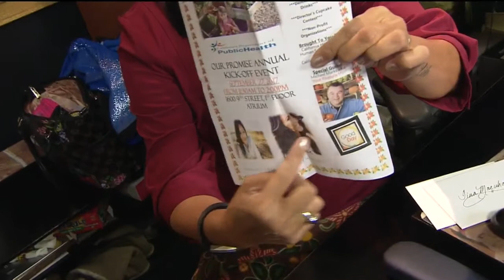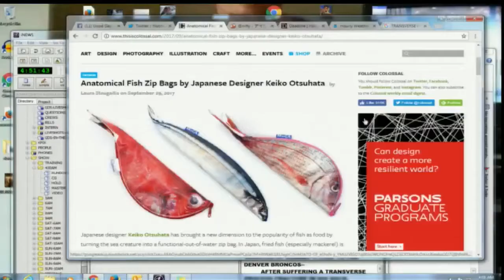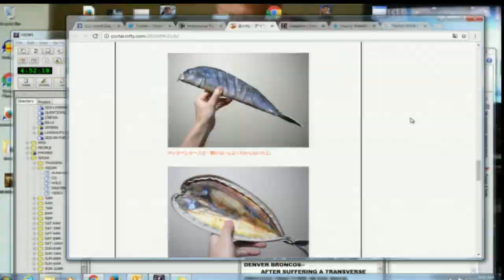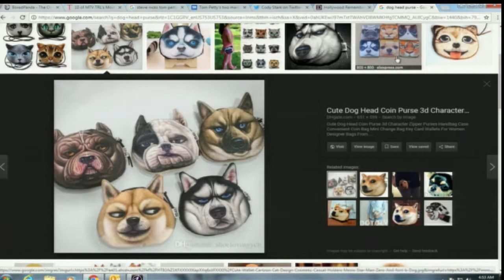Show & Tell: Fish Zip-Bags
Cody shares a “fishy” new bag trend with us.